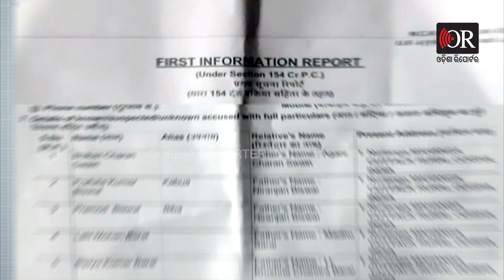Where Is Minister's Report Card? | Odisha Reporter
ଏହା ଭିତର ନବୀନ ସରକାର ପଞ୍ଚମ ପାଳିର ଦ୍ୱିତୀୟ ବର୍ଷ ଶେଷ କରିସାରିଛନ୍ତି। ନିର୍ବାଚନ ବେଳେ ବିଜେଡି ଦେଇଥିବା ପ୍ରତିଶୃତି ଅନୁସାରେ ମନ୍ତ୍ରୀମାନେ ନିଜ ନିଜ ବିଭାଗର କାର୍ଯ୍ୟ ସଠିକ୍ ଭାବରେ ତୁଳାଇଛନ୍ତି ନା ନାହିଁ ତାହାର କିନ୍ତୁ ସମୀକ୍ଷା କରାଯାଇ ନାହିଁ। ମେ’ ଦ୍ୱିତୀୟ ସପ୍ତାହରେ ନିଜେ ମୁଖ୍ୟମନ୍ତ୍ରୀ ବିଭିନ୍ନ ବିଭାଗର କାର୍ଯ୍ୟ ସମୀକ୍ଷା କରିବେ ବୋଲି ସରକାରୀ ଭାବରେ କୁହାଯାଇଥିଲା। କୁଆଡ଼େ ଗଲା ତାହା?